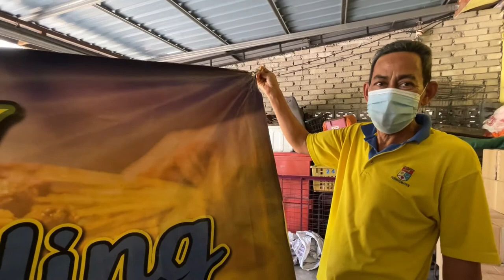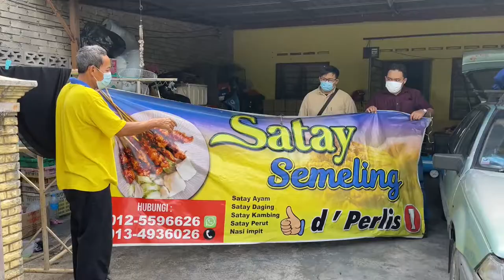NAK CUCUK SATAY SAMPAI CECAH 1200 CUCUK PER JAM!? JOM LAYAN VIDEO NI!!